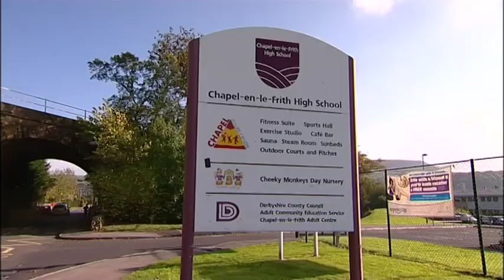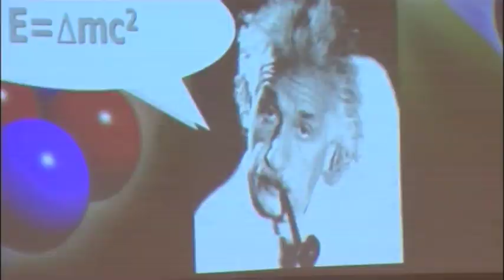A passion for fusion: nuclear research and science communication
Melanie Windridge is a nuclear-fusion researcher with a natural flair for communication. Visit physicsworld.com for more videos, webinars and podcasts.